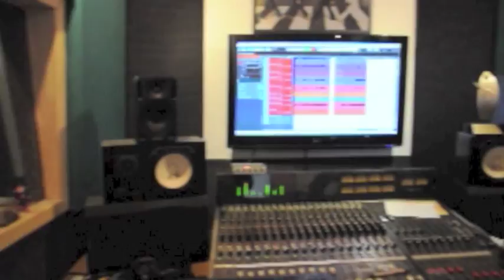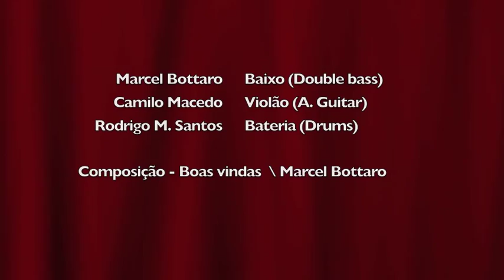Brazilian Bassist - Marcel Bottaro (Trio) - Boas Vindas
BOAS VINDAS

Marcel Bottaro - double bass / composition/ Arranger
Rodrigo Moreira - drums
Camilo Macedo - guitar

Recorded by Mauricio Nogueira
at Aquarela Studios / Sorocaba - SP - BRAZIL
Mixed by Mauricio Nogueira / Marcel Bottaro

Video recorded and camers by Theo Queiroz
Video editing and production by Marcel Bottaro